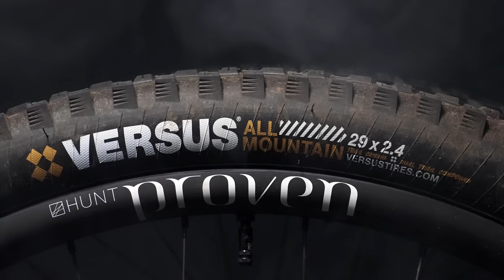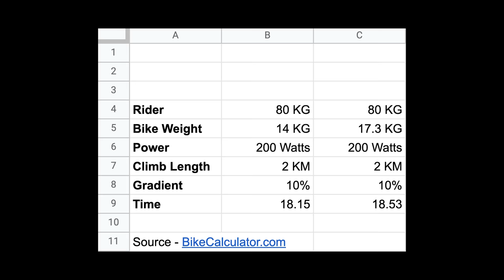Why the Weight of YOUR Mountain Bike Doesn't Matter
We all want the lightest bike, right? Well, maybe not. In this video essay, Henry compares light weight and heavy mountain bikes. Can a lighter weight bike sometimes undermine performance?

Get unlimited access to all the best mountain biking trails.